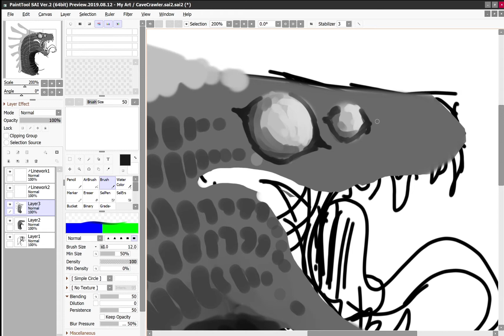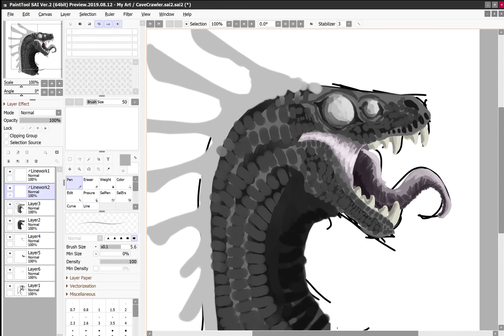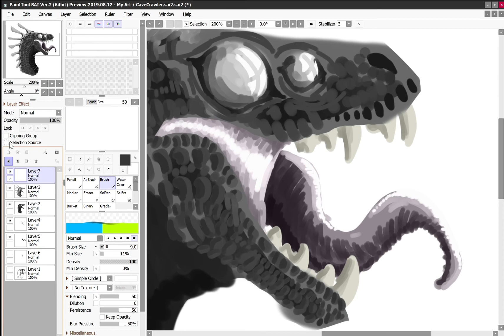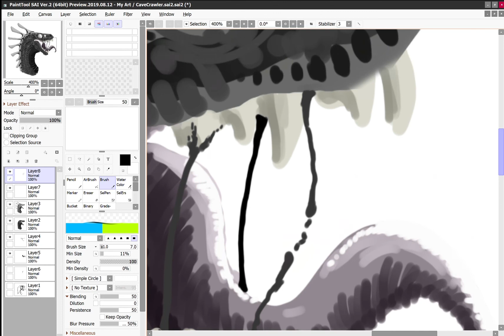First Painting with SAI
A short painting of one of my developing oc's, the Cave Crawler! A blind, nocturnal, cave-dwelling predator with six legs and a thirst for blood.

Only really uploaded this so I could mark my progress with Sai later on~